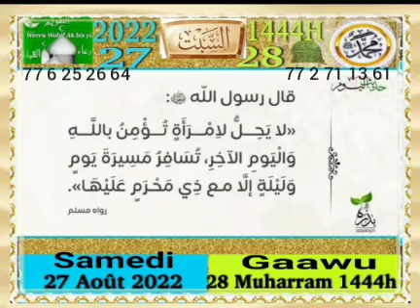27 Août 2022